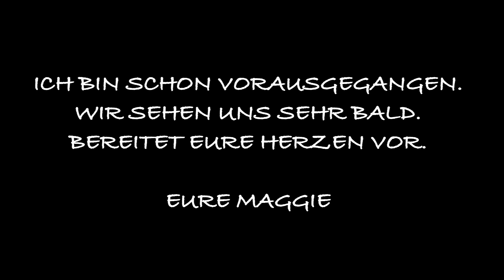Für Margarita (BEER LAHAI ROI) - DU bist der Gott, der mich sieht (GERMAN)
all DRONE SHOTS are reserved by Aleksandr Kurnosov
all rights for music are reserved by Erwin Hamalainen